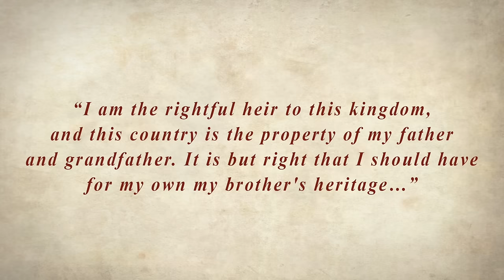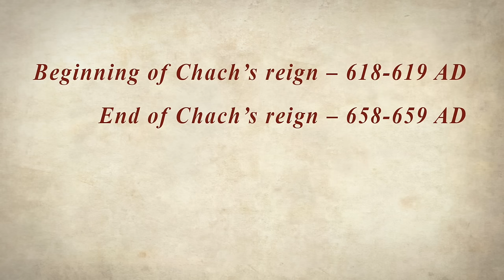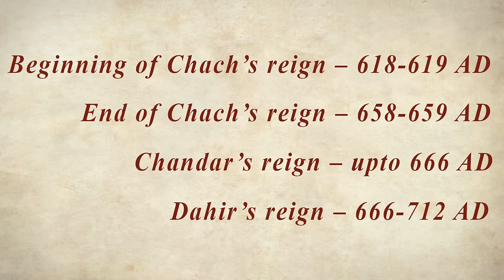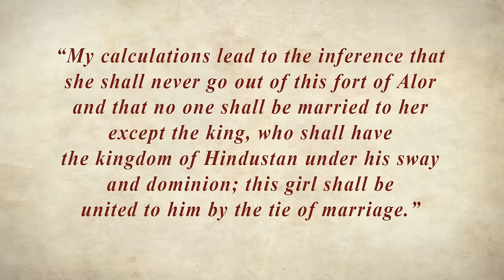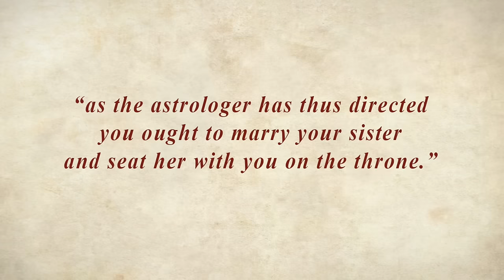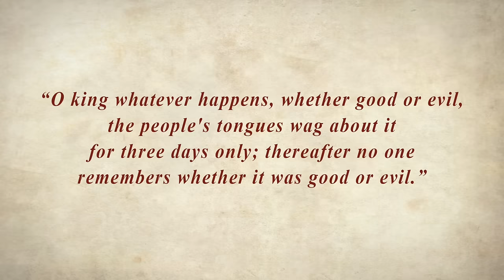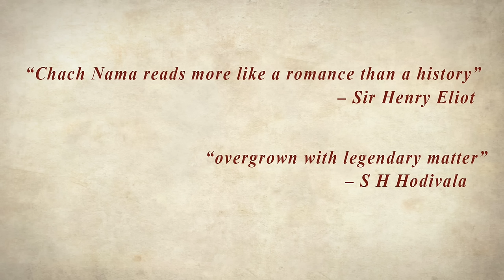Dahir and his Dynasty | Sindh before the Arabs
Dahir, the last Hindu ruler of Sindh, belonged to the Chach dynasty. In this video, we look at how Chachnamah, the most important text about this period described the usurpation of Dahir's father Chach and the accession of Dahir.

Reference :-

Fredunbeg, Mirza Kalichbeg (trans.)., Chachnamah, 1900.

Journal of the Asiatic Society of Bengal, Volume 14, part 1.

Khuhro, Hamida (ed.)., Sindh: Through the Centuries, 1981.

Lambrick, H.T., Sindh: Before the Muslim Conquest, 1973.

Wink, André., Al-Hind, Vol I: Early Medieval India and the Expansion of Islam 7th-11th Centuries, 2024.